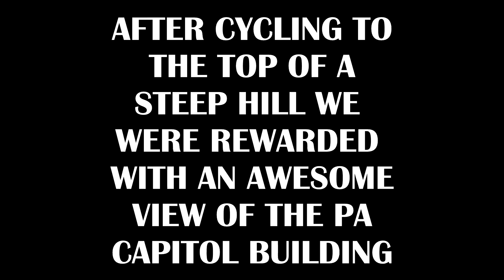Capital Area Greenbelt Trail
A few highlights from our extremely hot cycling trip around the Capital Area Greenbelt Trail in Harrisburg, PA.